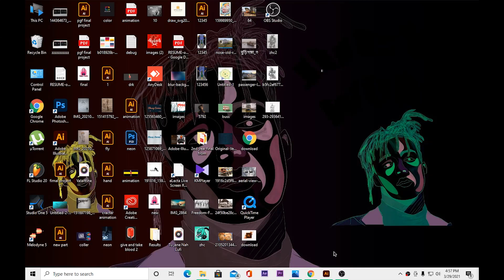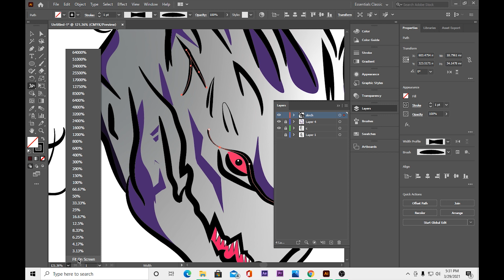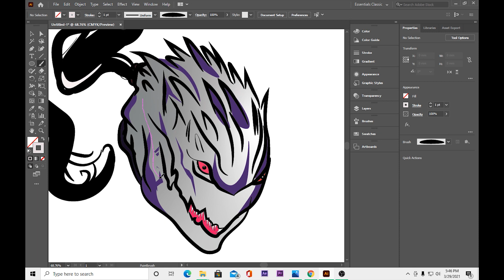Adobe Illustrator Tutorial- HOW TO MAKE DRAWING INTO ILLUSTRATION (GINNE ZONE)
This video has been made in the making (2 hours for thinking 1 take 2days from when I started to paint on the button)

kll7MbM7Oz1i8nmzPFwFoA
UCkll7MbM7Oz1i8nmzPFwFoA

🎬 2ND CHANNEL FOR BEHIND-THE-SCENES: is coming soon

👕 Ginne Zone CLOTHING: coming soon

🎨 Ginne Zone ART PRINTS: coming soon

📱 Ginne Zone PHONE CASES: coming soon

🌐 ARTIST SITE: coming soon

Huge Thanks to me to opening an account on youtube

✨ MY TOOLS:

A simple pc

🎥 FILMING GEAR:

►My Small Camera: ​
►My Main Camera: ​
►​Editing program: (leading vector graphics software ) Adobe Illustrator

 I Get My Music From: youtube